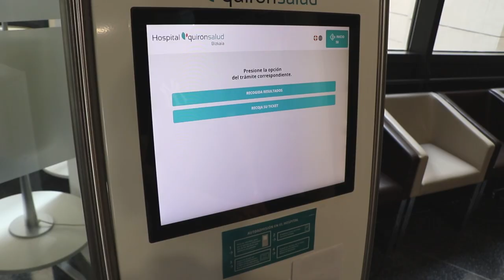Bienvenidos al Hospital Quirónsalud Bizkaia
Bienvenidos al Hospital Quirónsalud Bizkaia, un hospital integral donde ponemos al paciente en el centro.